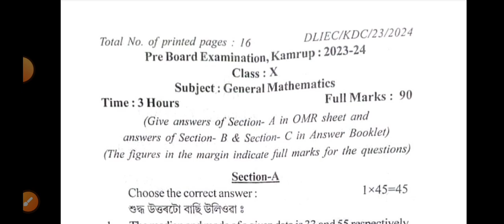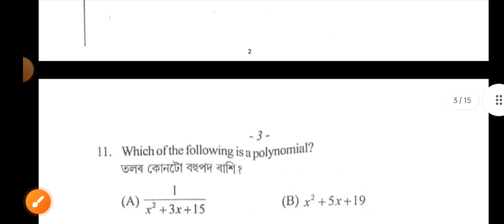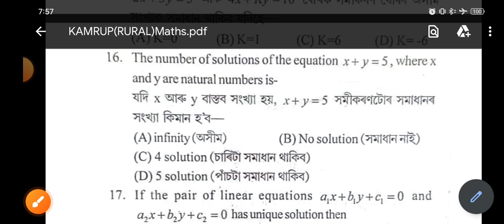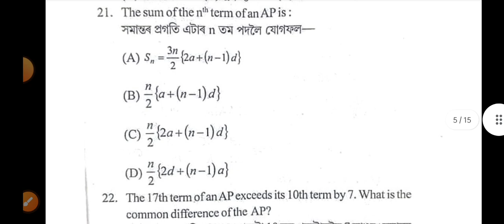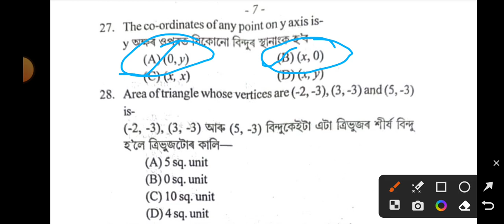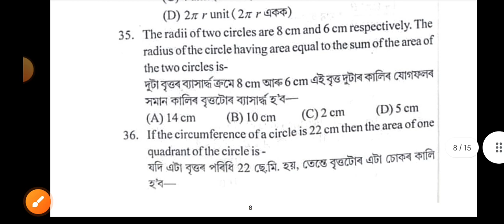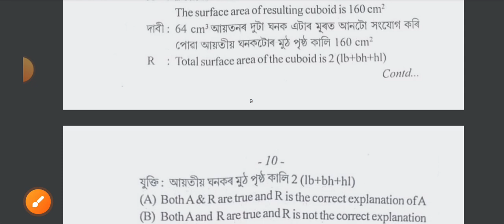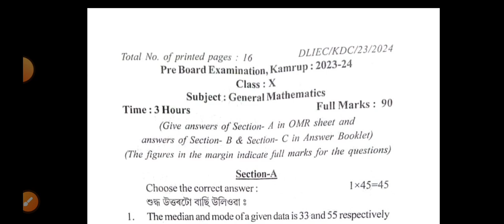pre test 2024 maths mcq solve kamrup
দশম শ্ৰেণীৰ শিক্ষাৰ্থী ৰ উপযোগী হোৱাকৈ সকলো district ৰ PRE TEST QUESTIONS PAPER  ৰ MCQ সমাধানৰ প্ৰয়াস

Pre test 2023 south biswanath district history MCQ solve

Pre test 2023 south salmara district mathematics  MCQ solve

Pre test 2023 nagaon district social science MCQ solve

Pre test 2023 golaghat district geography MCQ solve

Pre test 2023 hailakandi district social science MCQ solve

Pre test 2023 golaghat district social science MCQ solve

Pre test 2023 nagaon district mathematics MCQ solve

Pre test 2023 halakandi district mathematics MCQ solve

Pre test 2023 tinisukia district mathematics MCQ solve

Pre test 2023 udalguri district mathematics MCQ solve

Pre test 2023 goalpara district mathematics MCQ solve

Pre test 2023 nagaon district geography MCQ solve

Pre test 2023 nagaon district science MCQ solve

Pre test 2023 nagaon district English MCQ solve

Pre test 2023 sonitpur district science MCQ solve

Pre test 2023 goalpara district MATHS MCQ solve

Pre test 2023 biswanath district social science MCQ solve

INSTAGRAM ত Follow কৰিব

FACEBOOK ত like কৰিব